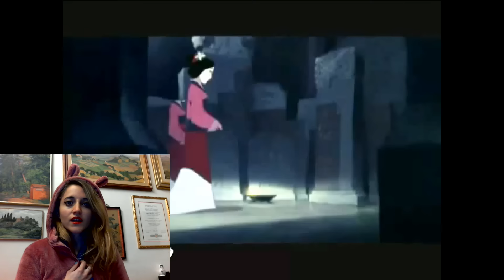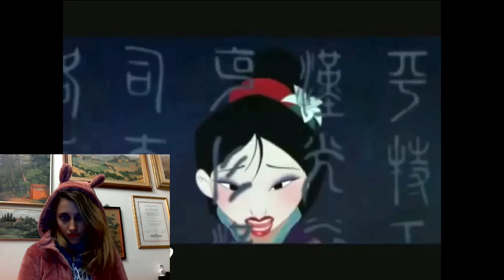MULAN REFLECTION | COVER DISNEY [ITA]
Hey ^^ I just want to upload something to wish you happy new year ^//^ Mulan is one of my favorite Disney film and I love to sing it since I was a child. Btw this is an old cover, but I hope you enjoy it anyway ^^ I'm still weak to dance again, but I will do my best to heal from this bronchitis. Thank you so much to all your affection :D